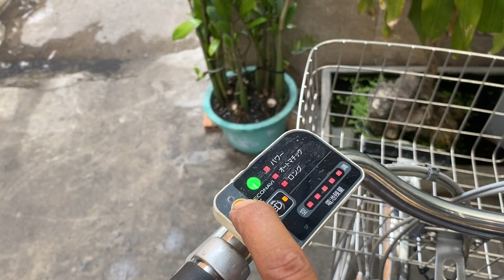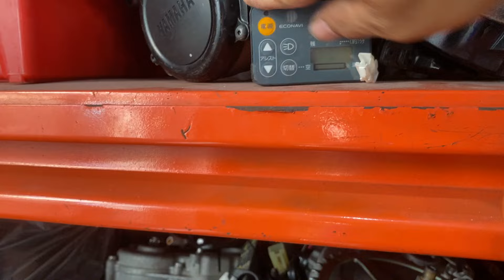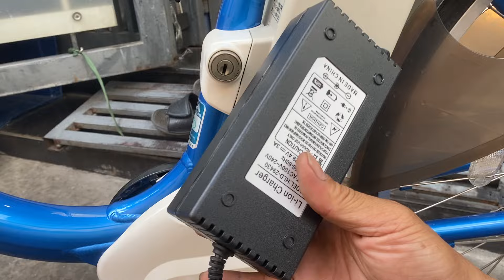X757 – Xe đạp trợ lực điện mini Panasonic đời cao full nhôm